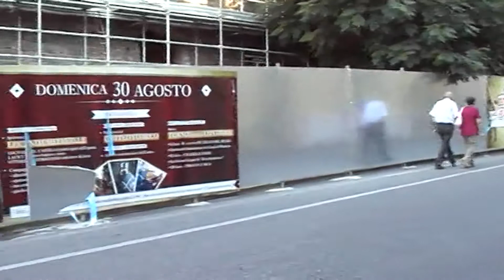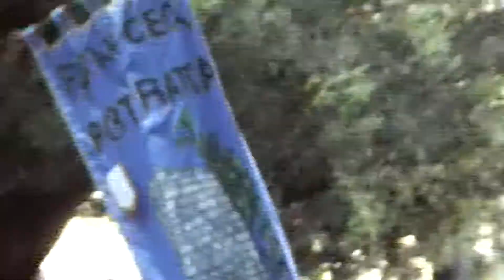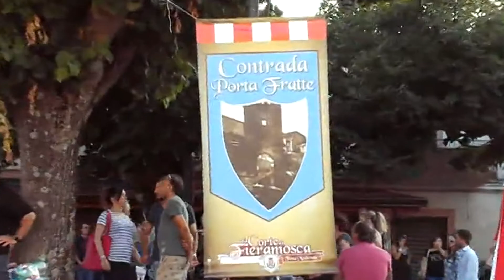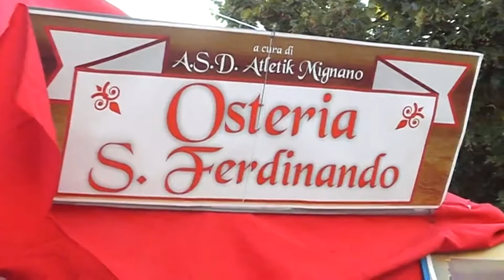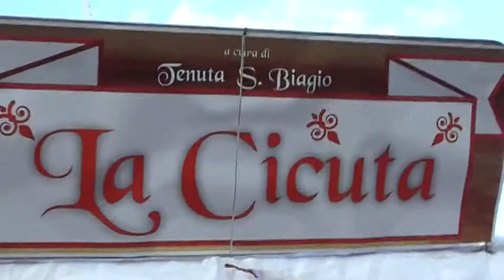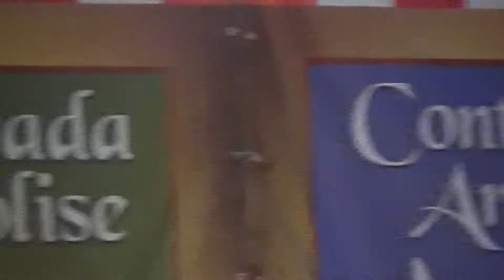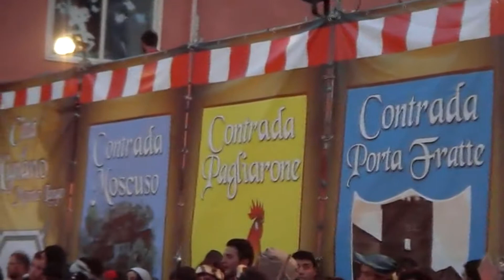Corteo medievale a Mignano M.L. 30-08-2015. Video integrale.